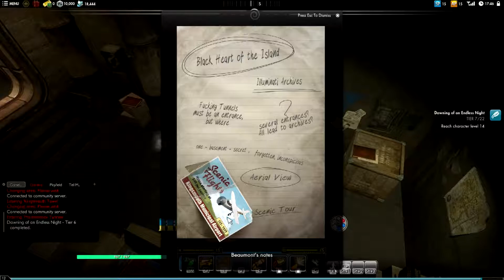The Secret World/Legends (Part X3) - "The Big Bad" Beaumont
In this episode, we learn more about the fog from a local who was affected from the fog and it is through him, we find out about our big baddie of the island and the person responsible for all that is happening and his name is Beaumont... not really a threatening name at all...

Also with him is the walking STD herself, Cassandra King who is much smarter than you might think despite the fact, her legs are a 7-Eleven store.